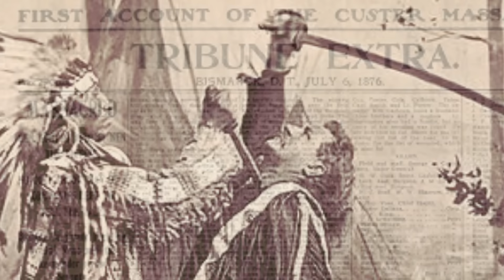After Custer: The End of the Northern Cheyenne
On June 25th, 1876, the historic Battle of Little Bighorn unfolded, marking the final ride of General George Armstrong Custer. Facing an overwhelming force of Lakota and Cheyenne warriors, Custer and his troops met their tragic end along the banks of the Little Bighorn. What happened next was a series of events that shook the nation to its core. In this video, we delve into the immediate aftermath of the battle from the Northern Cheyenne point of view. General Terry's arrival two days later revealed the extent of the devastation, leaving the soldiers on Reno Hill in shock and raising questions about Custer's fate. The news not only impacted the surviving troopers but sent ripples through the entire nation on the brink of its centennial celebration. Discover the swift reactions that followed and how, within a year, the Great Sioux War came to a close, leading to the confinement of those who defeated Custer to reservations. The aftermath of Little Bighorn is a complex chapter in American history, filled with unexpected twists and turns. Join us as we explore the post-battle events, including the Battle of Wolf Mountain, the Dull Knife Fight, the Cheyenne Exodus, and the tragic Massacre at Wounded Knee. Uncover the untold stories of the Northern Cheyenne and witness the surprising twists in the life of Wooden Leg in the years that followed.

Check out the website for more true tales from the Old West

Wooden Leg: A Warrior Who Fought Custer

The Earth Is All That Lasts by Mark L. Gardner